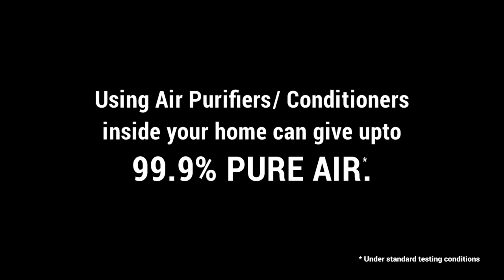Panasonic Social Experiment: Particulate Matter PM 2.5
In a social experiment, we asked people if they know what is Particulate Matter 2.5, most commonly known as PM 2.5. Particulate matter is made up of a number of components including extremely small particles and liquid droplets. Sized at less than 2.5 micrometers (PM2.5), these particles pose health problems as they can easily enter our lungs. These small particles can be found suspended in the air, being included in dust, dirt, smoke and liquid droplets. The air particles follow you everywhere be it public spaces, car, and even your homes. What if we told you there is a way to escape the clutches of PM 2.5 inside your home? Yes, using Air Purifiers & Air Conditioners can give you up to 99.9% Pure air. PanasonicAirConditioners & PanasonicAirPurifiers are equipped with NanoeGTechnology that removes bacteria, PM 2.5, and viruses, and give out fresh and clean air.